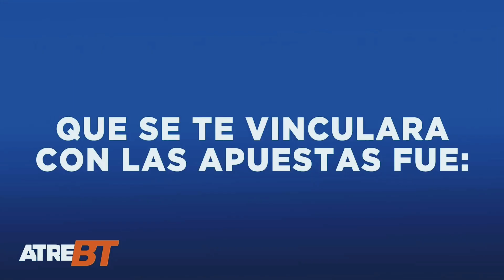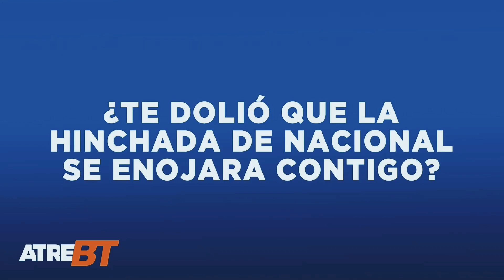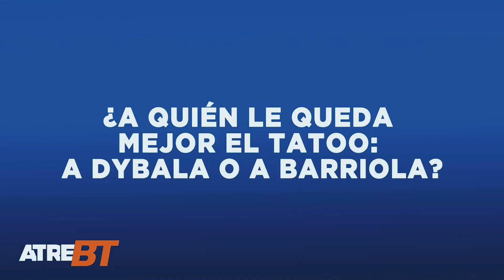atreBT: Miguel Barriola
Segundo y picantísimo atreBT, esta vez con Miguel Barriola, que respondió absolutamente todo y dejó varias joyitas. Su problema con Batista, en que club no jugaría, su espina por no poder campeonar con Aguada y anécdotas de grandísimo nivel. ¡Imperdible!

El atreBT llegó para quedarse y los protagonistas lo saben, Miguel Barriola, ex Aguada, Atenas, Capitol, Welcome entre otros, dejó el cassette de lado y respondió todas las preguntas de Básquet Total, dejando varias perlitas, tanto en anécdotas como con declaraciones picantes. ¿Te lo vas a perder? ¡Miralo acá!